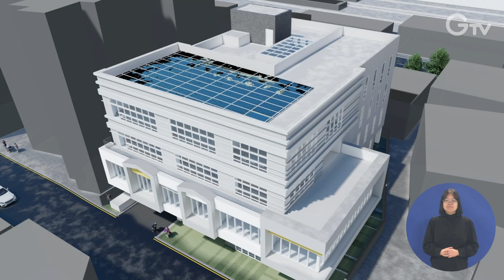군포시 ‘상생드림플라자’ 도시재생 발판 기대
군포시 당동 도시재생사업 거점 시설인 ‘상생드림플라자’가 11월 준공을 앞두고 있습니다.

군포시 당동 도시재생사업은 군포시 원도심 주거환경 개선을 위한 사업으로 2020년 국토교통부 공모사업에 선정돼 상생드림플라자, 당말멀티파크 조성 등 역세권 활성화와 정주개선을 추진하고 있습니다.

당동 일대는 1995년 신도시가 조성되며 원도심의 지역쇠퇴와 정체성 약화로 도시재생이 절실하던 곳이었습니다.

준공을 앞둔 상생드림플라자에는 안정적 영업환경을 제공하는 상생협력상가와 예비창업자를 위한 창업·취업센터, 주민들을 위한 마을공동체 지원센터와 영상미디어센터 등이 들어설 예정입니다.